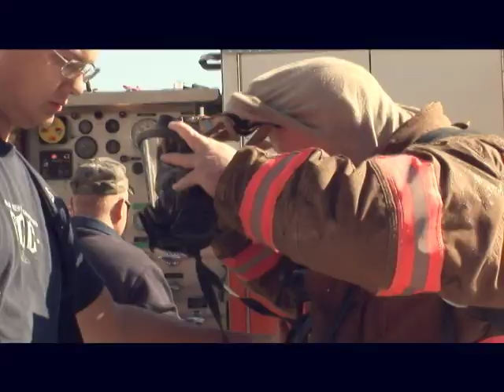Eureka 54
Eureka Volunteer Fire & Ambulance Co in Stewartstown, PA - mock fire